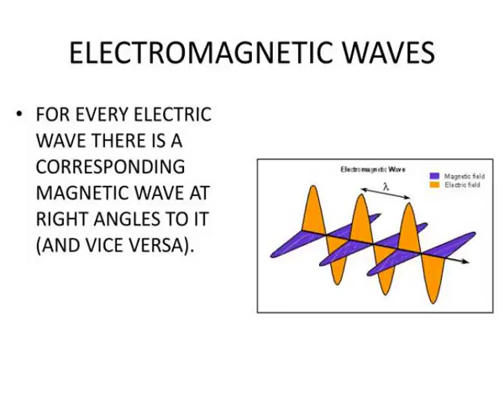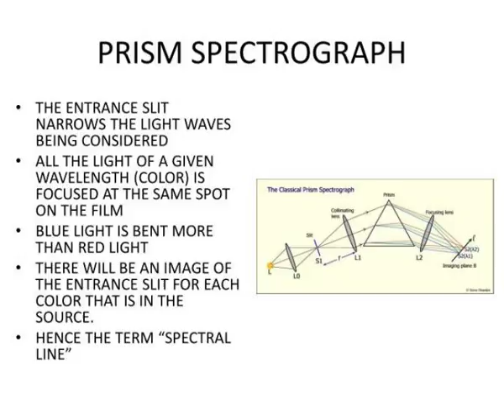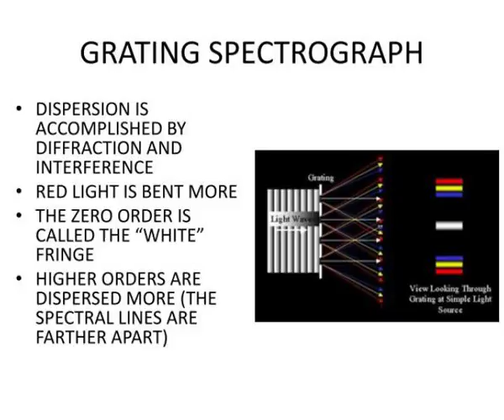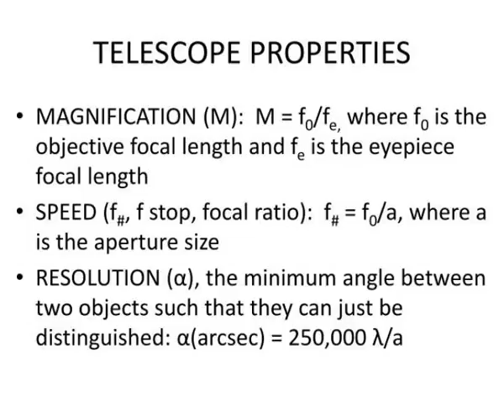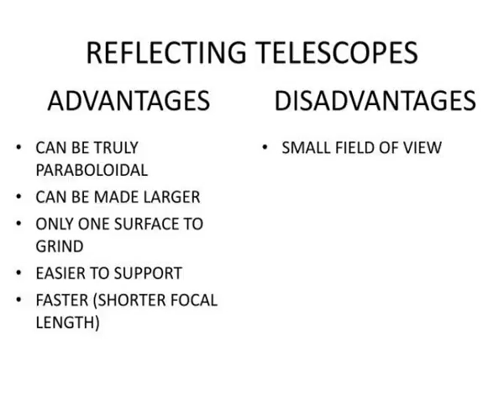waves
WAVES.  MEDIUM VIBRATES PERPENDICULARLY TO THE WAVE DIRECTION  IF f IS THE WAVE FREQUENCE AND  ?  IS THE WAVELEGTH THEN c, THE WAVE VELOCITY, IS GIVEN BY: c =  ? f  EXAMPLES  ELECTROMAGNETIC WAVES  WAVES IN A STRING.  ELECTROMAGNETIC WAVES. Slideshow 3066444 by elijah